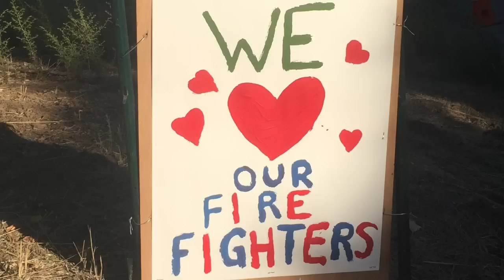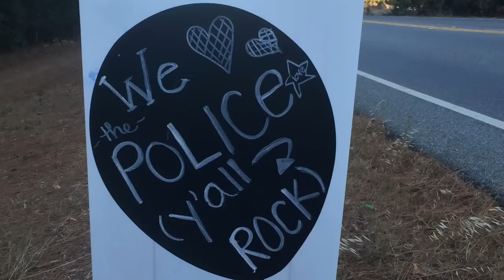Thank you firefighters- Loma fire